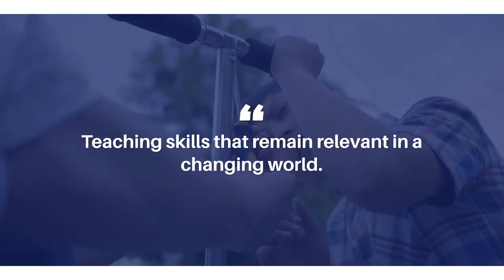Future trends in Education around the world.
In this video. I bring some of the trends happening around the world in the education system. Enjoy as you watch.

On our Tiktok for the short versions